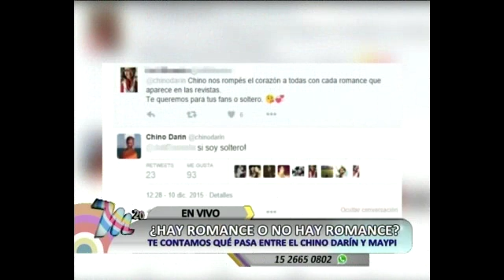11-12-15 Gon Spina en M20